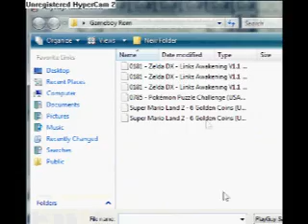Lets Play: Supr Mario Land 2: 6 Golden Coins Part 15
ok. lets try to at least get to Wario.